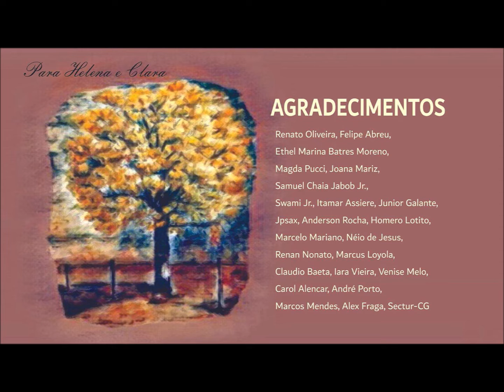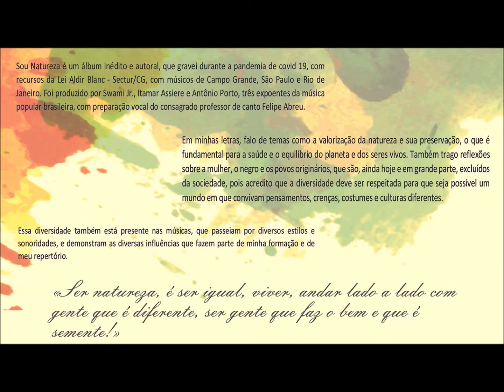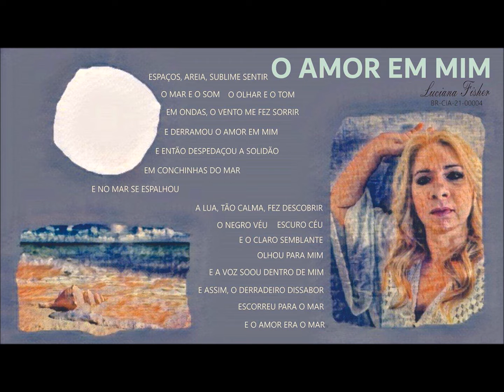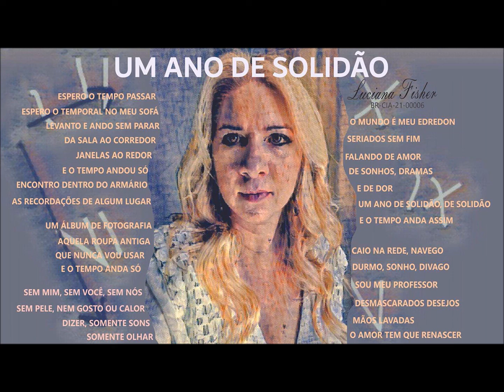MPB - 08 - Abya Yala - Luciana Fisher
Luciana Fisher - Sou Natureza - Álbum Digital - Streaming - 2021 – Solo Vocal Feminino